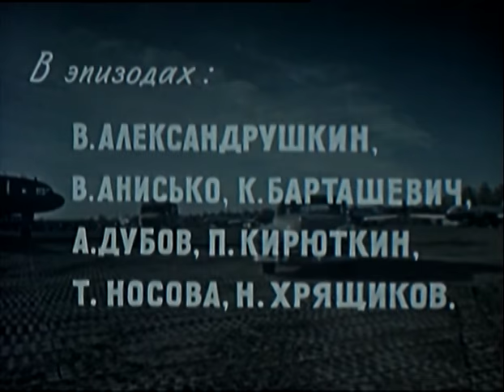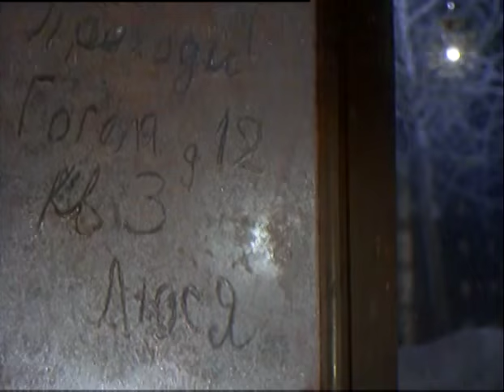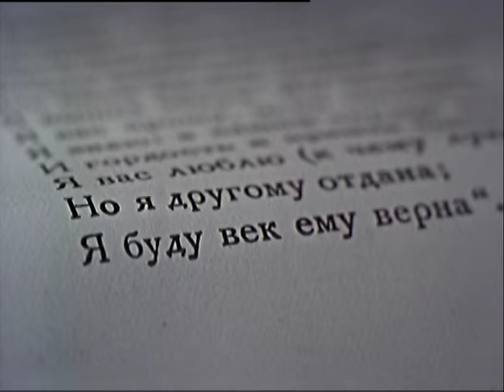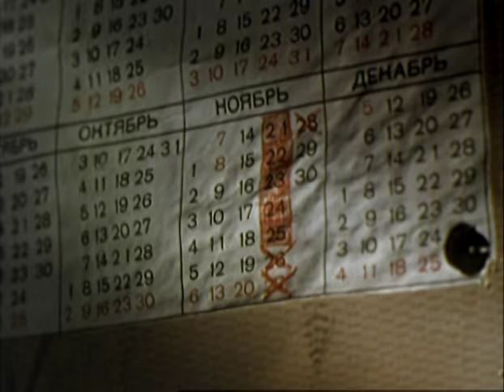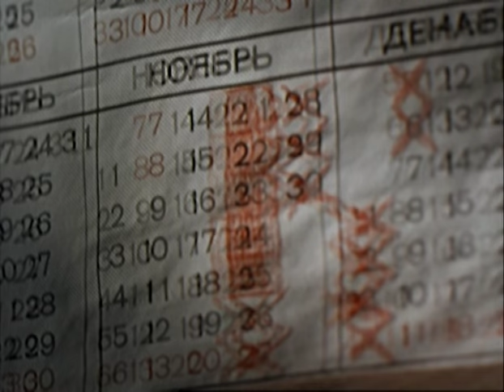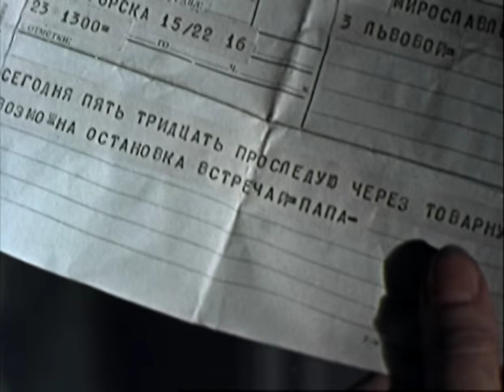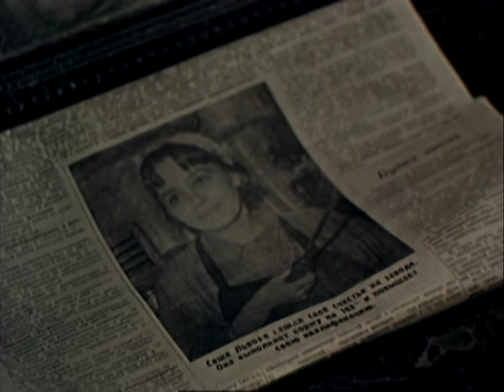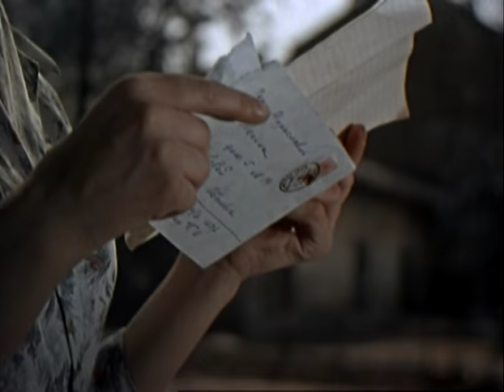Чистое небо (драма, реж. Григорий Чухрай, 1961 г.)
Летчик-испытатель Астахов, герой Советского Союза, во время войны попадает в плен. После войны вернувшегося Астахова исключают из партии, увольняют с работы и лишают правительственной награды. Долгие годы герой не имеет возможности вернуться к своей профессии. Астахов спивается, но любовь Саши и вера в себя спасают его и возвращают надежду на справедливость...

Режиссёр: Чухрай Григорий
Сценарист: Храбровицкий Даниил
Композитор: Зив Михаил
Оператор: Полуянов Сергей
Художник-постановщик: Немечек Борис

В ролях: Табаков Олег, Урбанский Евгений, Коняев Виталий, Дробышева Нина, Георгиу Георгий, Куликов Георгий, Князев Леонид, Кузьмина Наталья, Бондарев Виталий, Крылов Алик